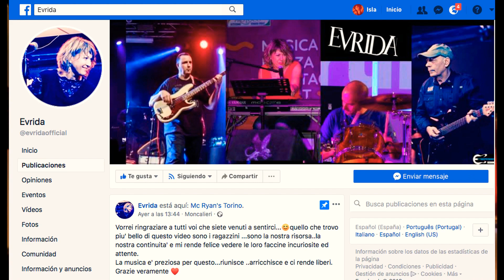EVRIDA - INTERVISTA + LIVE (Torino Sotterranea XV)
Video maker: Isla Fernandes
ISLART Apoiando Artes Diversas
Cultura & Entretenimento